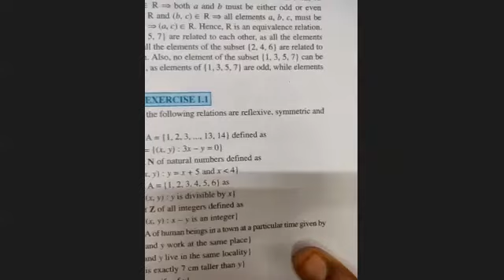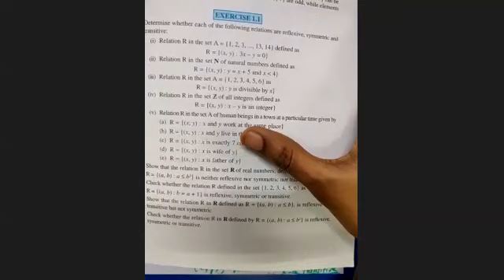|| EX 1.1 Q – 1 Relations and Functions || 12th Maths Chapter 1 || lecture 1 vrrmathstuition ||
EX 1.1 Q – 1 Relations and Functions cbse 12 maths

In this channel I will teach you all NCERT Questions of CBSE Maths class 12.